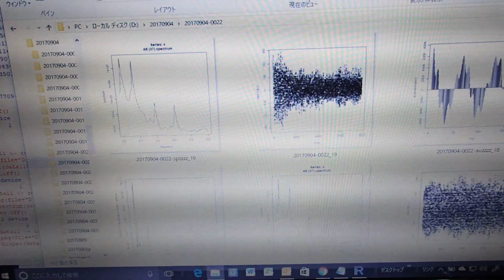多変量自己回帰モデルによるフィードバック解析